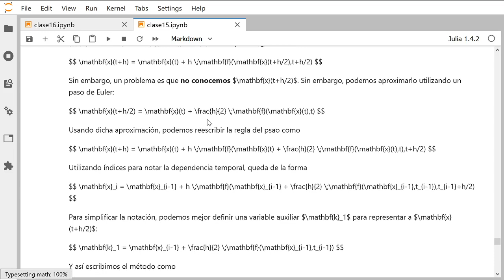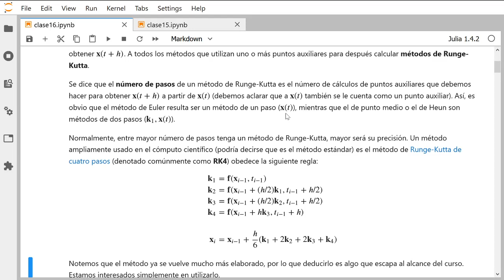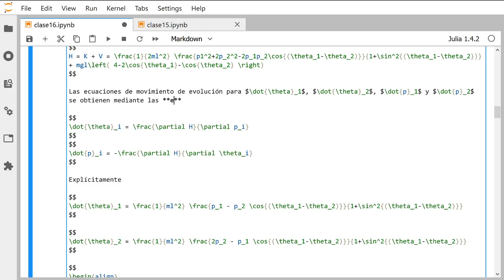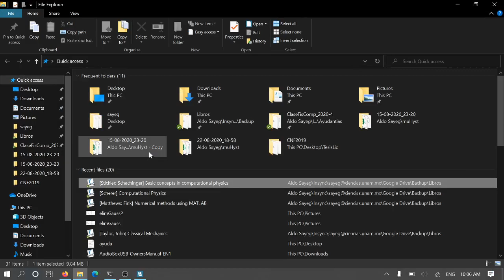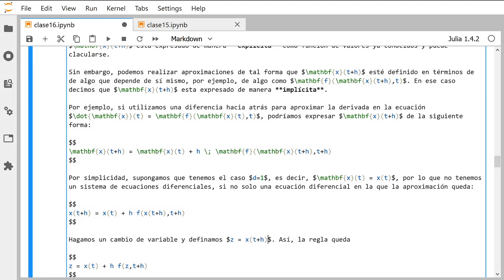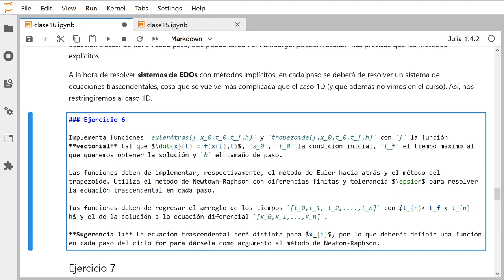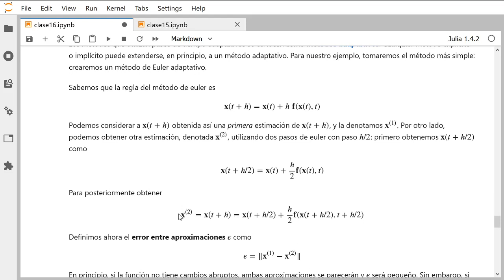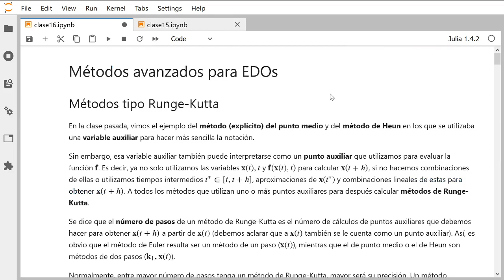Clase 16: métodos avanzados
Una introducción a los métodos tipo Runge-Kutta, métodos implícitos y métodos adaptativos para ecuaciones diferenciales ordinarias y problemas de condición incial.

Esta clase corresponde al curso de Física Computacional impartido en le semestre 2020-4 en la Facultad de Ciencias de la UNAM.